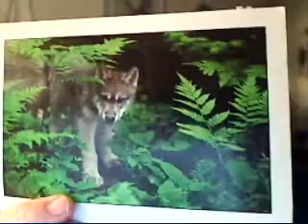I got a letter from Beth!!